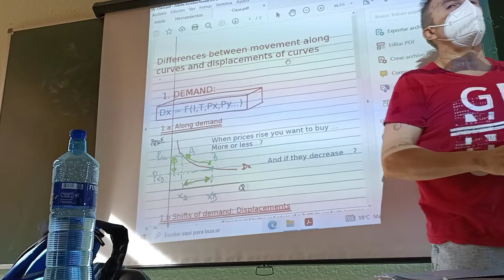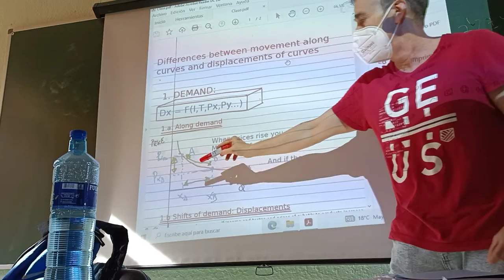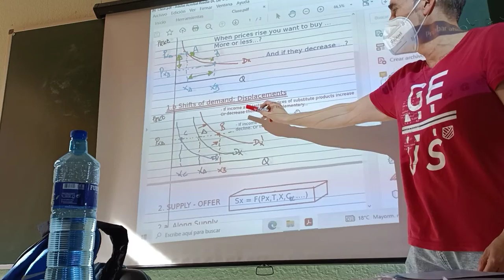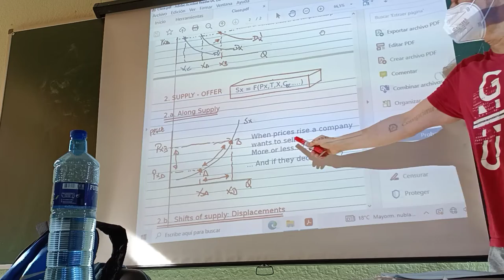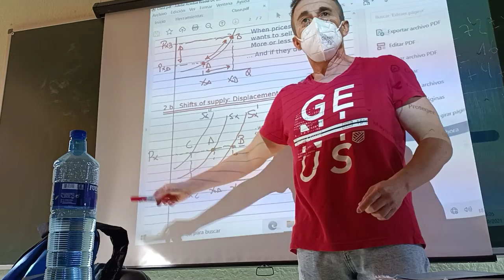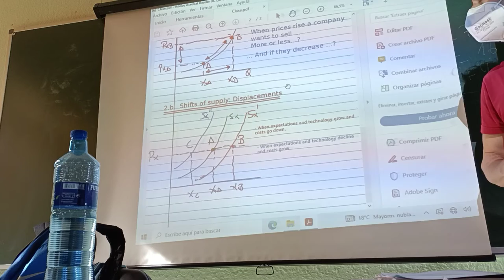Econimics class on direct. About markets, demand and supply.